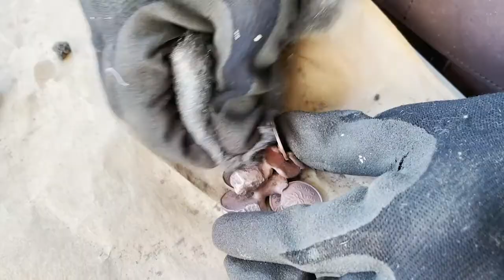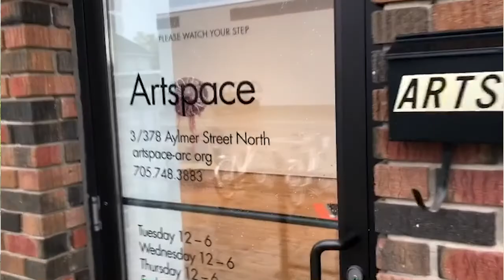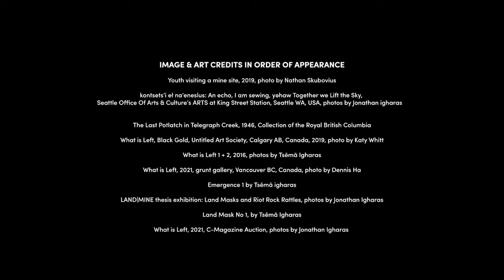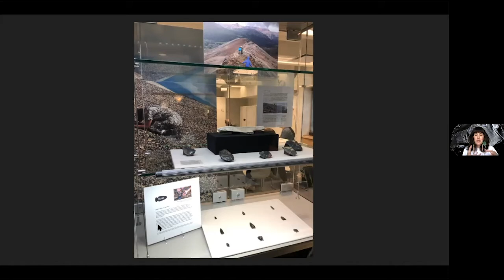C Magazine: Ts̱ēmā Igharas Artist Talk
Ts̱ēmā shows a short film and gives a talk about her practice. She is the creator of the 2021 "Gattuso Edition" "What is Left," produced in support of the Annual C Magazine Contemporary Art Auction. The Gattuso Edition is generously supported by La Fondation Emmanuelle Gattuso.

"What is Left" is a cluster of Canada’s now-defunct 1¢ copper coins, melted to their core material—and burnished by hand. Resembling naturally occurring copper nuggets, the transformation of the metal to its natural state and away from its use as a colonial currency reconnects the ore to its source in the land.

Ts̱ēmā is an interdisciplinary artist and a member of the Tahltan First Nation. She uses potlatch methodology to create conceptual artwork and teachings influenced by her mentorship in Northwest Coast formline design at K’saan (2005-06), her studies in visual culture, and her lived experiences in the mountains. She has degrees from Emily Carr University of Art and Design and OCAD University and has exhibited and performed in varied contexts in Canada including the 2016 and 2018 Montreal Contemporary Native Art Biennial, as well as internationally in Chile, Mexico, Sweden and the USA. Ts̱ēmā  was long-listed for the Sobey Art Award in 2020.

C Magzine is published three times each year by C The Visual Arts Foundation, a non-profit charitable organization established to present ideas, advance education and document contemporary visual art and artist culture. Read C online at cmagazine.com.